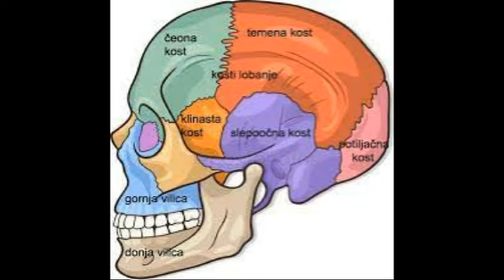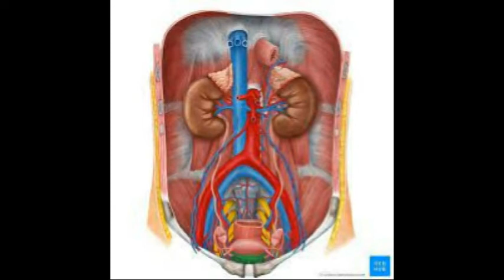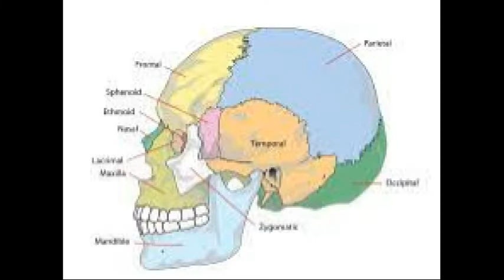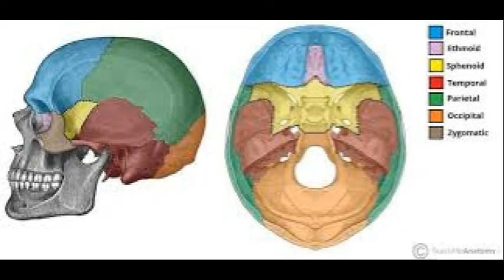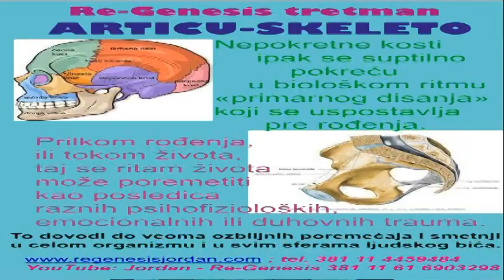Novi čudesni tretman: ArticuSkeleto!!! Primarno disanje je primordijalni ritam života...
Ovaj posebno dizajnirani tretman, kako sam naziv pokazuje, specijalnim pristupima, metodama i tehnikama tretira prvenstveno kosti i zglobove ljudskog organizma.
Posebna pažnja se posvećuje tretiranju nepokretnih zglobova, u tom sklopu zglobova lobanje kao i zglobova karlice. Tretman ovih zglobova je poznat kao „kraniosakralna terapija ili osteopatija“.
Naš pristup je posebno holistički i sofisticiran, iz razloga što u toku istog tretiramo čitav skelet, odnosno sve zglobove, kao i čitav organizam.
Kako bi to bilo moguće, neophodno je adekvatno holistički pristupiti celom organizmu, tako što se na svojevrstan način tretiraju svi slojevi, sva tkiva i svi sistemi u ljudskom organizmu. To znači: koža, fascija, mišići, posredno unutrašnji organi i tek u tom sklopu zglobovi i kosti. Pri tom, poseban akcenat se stavlja na tretiranju vezivnih tkiva, pre svega hrskavice i ligamenata, kao i periosta (periosteum) na kostima. Prilikom tretiranja mišića, posebno se zadržavamo na njihove spojeve ili tetive.
Detaljnim tretmanom svih slojeva kože, potkožnog tkiva, svih mišića i svih slojeva fascije, suptilno delujemo na kardio vaskularni sistem i na limfni sistem u celom organizmu.
U toku celog tretmana primenjujemo našu metodologiju i praksu koju apliciramo i prilikom naših tretmana Manupresura „Dodir života“ i Vitoterapija „Ritam života“.
Na taj način se specifično stimuliše i postiže svojevrsna samo-regulacija aktivnosti čitavog nervnog sistema (u tom sklopu neurotransmitera) kao i hormonalnog sistema.
Kao kruna ovog tretmana, nakon dobre pripreme, radimo posebnu praksu repozicioniranja, odnosno „nameštanja“ svih zglobova na skeletu.
Kosti na lobanji i na karlici koje su međusobno „srasle“, kao i kosti grudnog koša i svi ostali polu pokretni zglobovi, ipak se suptilno pokreću u svojevrsnom biološkom ritmu poznatom pod nazivom „primarno disanje“. Taj ritam pokreta „nepokretnih“, polu pokretnih i pokretnih kostiju se uspostavlja još pre rođenja. Ustanovljeno je da se isti može poremetiti prilikom samog rođenja, ali i u toku života, kao posledica nekih fizičkih, organskih, pa i emotivnih ili mentalnih (duhovnih) trauma. To znači da je proces disanja u stvari sekundarni proces koji je zavisan od ovog primarnog disanja, a od svega toga zavisi celokupna fiziologija i metabolizam, pa sledstveno tome i emotivni, mentalni i duhovni život. U slučaju takvih poremećaja dešavaju se idiopatski, atipični i čudni poremećaji i smetnje na svim tkivima i sistemima ljudskog organizma i u svim sferama ljudskog bića. Prilikom tretiranja nepokretnih zglobova na glavi i na karlici („kranialnosakralna osteopatija“), kao i tretiranjem celog organizma, posebno adekvatnim tretiranjem svih kostiju i zglobova, postiže se svojevrsni „reset“ primarnog disanja i tako se uspostavlja bioregulacija čitavog organizma i psihofiziološka ravnoteža na svim nivoima i u svim sferama celokupnog ljudskog bića. Na samom početku terapije, neophodno je da terapeut uspostavi svojevrsni suptilni duhovno-energetski „kontakt“ sa pacijentom, kako bi „osetio“ i prilagodio svoju aktivnost tom primarnom ritmu života. To u stvari predstavlja postizanje bio rezonance između terapeuta i pacijenta, za šta je neophodan poseban senzibilitet, znanje i obuka…
Ovaj tretman traje oko dva sata. Radi se u prijatnom ambijentu, uz primenu aromaterapije i prijatne muzike, uz strogo individualni pristup. Tretman rade posebno educirani i obučeni terapeuti po našem Programu isceljenja Re-Genesis.
Pre tretmana, obavljamo pregled i konsultacije, uz uvid u anamnezu i medicinsku dokumentaciju.
Posebno napominjemo da je preporučljivo da se vrlo ozbiljno pristupi ovom tretmanu, što znači da je neophodna odgovarajuća priprema za isti. U tu svrhu smo pripremili poseban program koji se sastoji od specifične kombinacije naših tretmana „Dodir Života“, „Ritam duše“, Dodir duše“, „Vitoterapija Re-Genesis“, „Atrokinesis“ i terapije (obuke za disanje) „Dah života“. Budući da je čovek duhovno biće, u ovu svojevrsnu pripremu smo predvideli i seanse u skladu sa našim Programom „Integracije ljudske svesti“.

Za više informacija pogledajte naš sajt i YouTube kanal Jordan – Re-Genesis, kao i naše profile na društvenim mrežama.

Svako ko želi da podrži naš rad, može da jednokratno ili višekratno uplaćuje iznose u skladu sa svojim shvatanjima, odlukama i mogućnostima.
Podaci za uplatu:
Naziv: Kliment doo
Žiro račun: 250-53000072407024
Svrha uplate: dobrovoljna donacija.